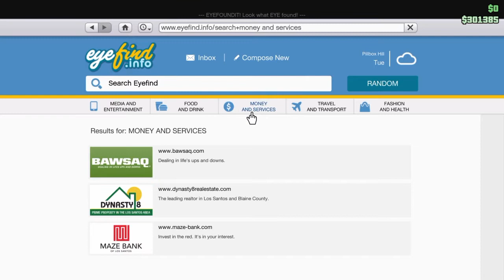The Kidd Gaming: Movie